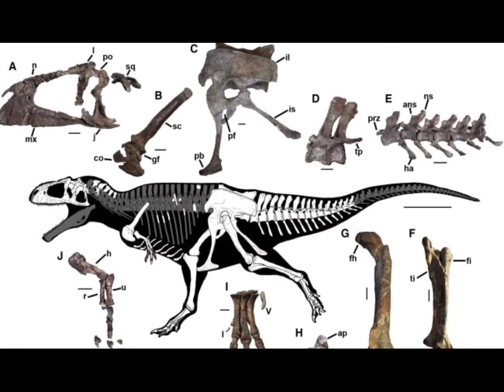There has been a new dinosaur discovery HYPE!!